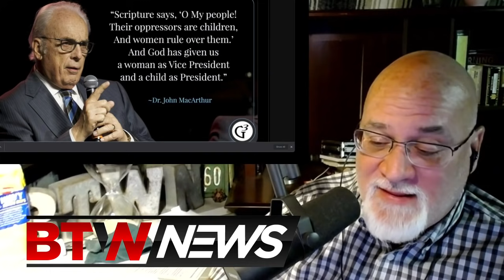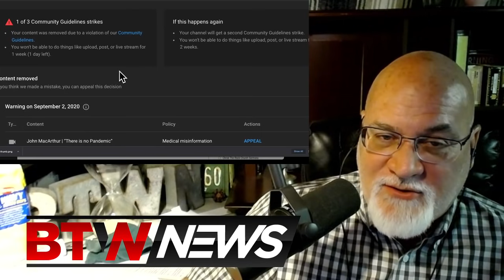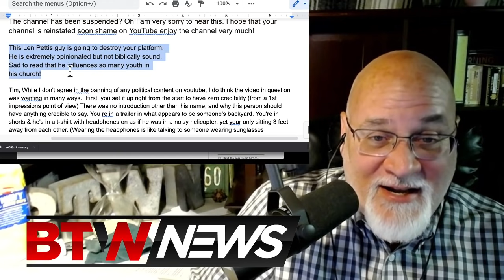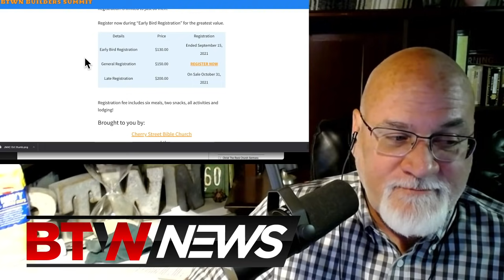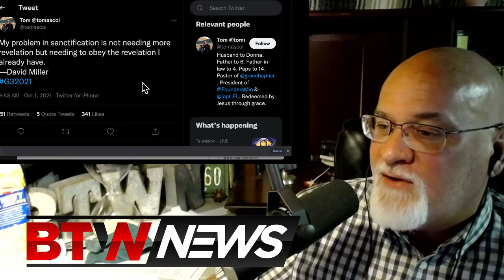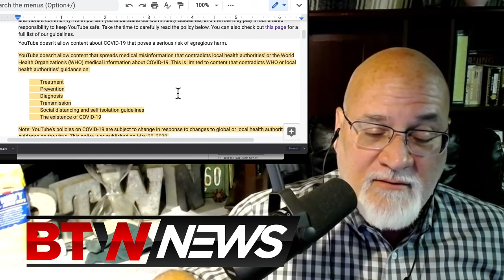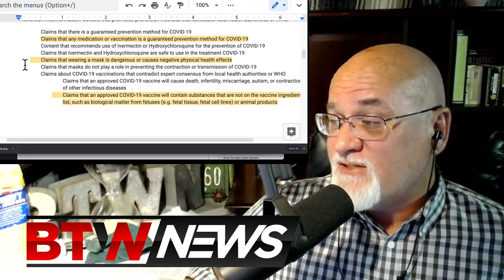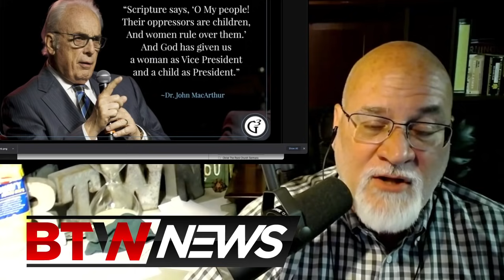John MacArthur's stinging comments on 2021 G3 National Conference Panel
Mail Stuff To:
BTWN News